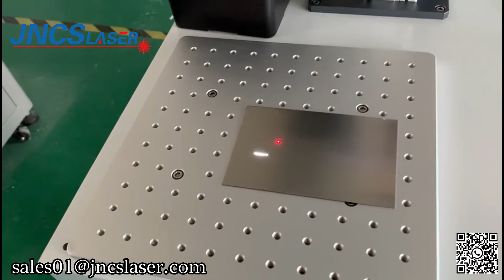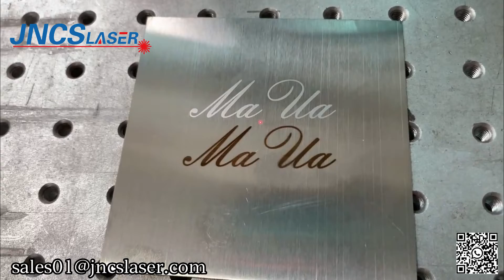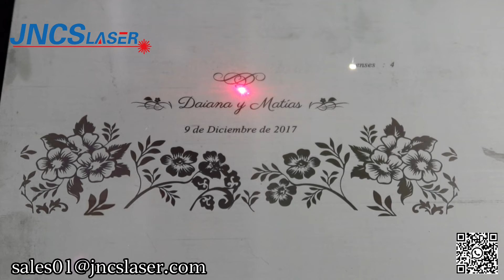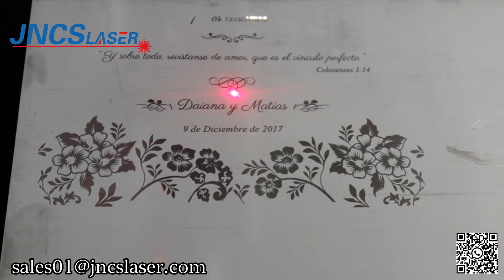Hot sale 30w 50w fiber laser marking machine for marking logo on stainless steel